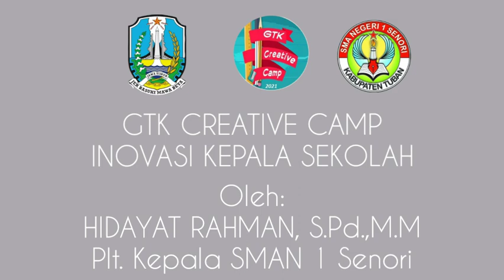GTK Creative Camp (GCC) | INOVASI KEPALA SEKOLAH SMAN 1 SENORI TUBAN ( HIDAYAT RAHMAN,S.Pd.,MM.)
INOVASI KEPALA SEKOLAH SMAN 1 SENORI TUBAN ( HIDAYAT RAHMAN,S.Pd.,MM.) yaitu Program "VIRTUAL COORDINATION"